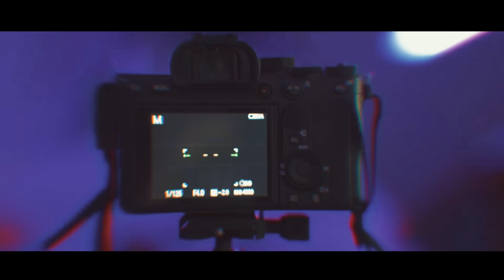LESLAR, Atta Aurel, Harris Ricis Pasangan Ter Uwu!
Instagram Atta : @attahalilintar

Build In/Tap In or Other business negotiation all media social